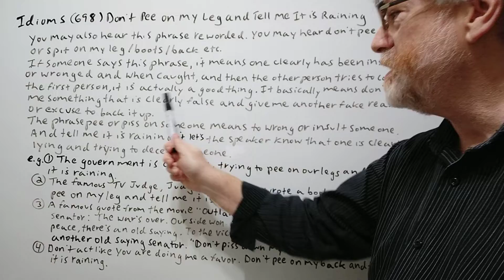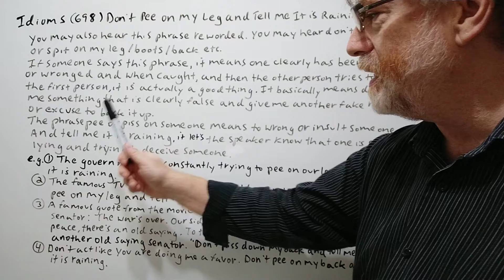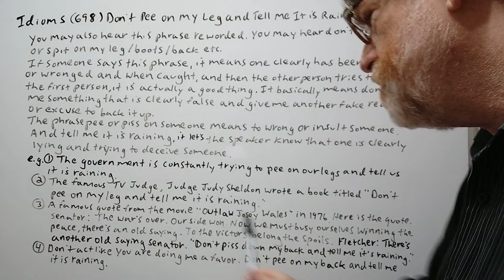Don't Pee on My Leg and Tell Me It is Raining - Idioms (698) English Tutor Nick P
In this video, we will cover the meaning of this phrase, and give examples of its use.